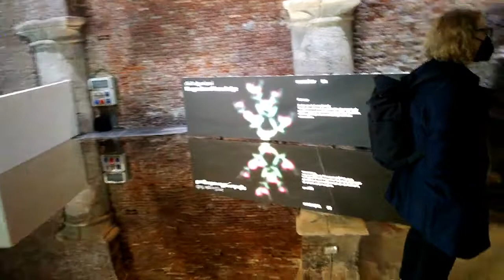CI GCA tours Uzbekistan's Garden of Knowledge pavilion at Venice Biennale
Uzbekistan Pavilion at Venice Biennale@BiennaleChannel filmed by Capitol Intelligencer/CI GCA using CI Glass on April 26, 2020.
The Pavilion, the first for Uzbekistan, presents a reflection on the work of the scientist Muhammad ibn Musa al-Khwarizmi.
His book Kitab Al-Jabr Wa-al-Muqabala, introduced to Europe under the title Dixit Algorizmi, was the first scientific text to present algebra as a discipline independent of geometry and arithmetic.
This Latin transliteration of al-Khwarizmi’s name gave us the modern word algorithm. The “innovation accelera- tion” we consider particular to our time is assumed to be the product of a prevalently Western scientific tradition, but reality is more nuanced. It represents the apex of centuries of research spanning multiple civilisations.
Dixit Algorizmi—Garden of Knowledge sets out to question the prevailing narrative around the histories and geographies of technological development, exploring forgotten roots and overlooked resonances with distant places, times, and cultures